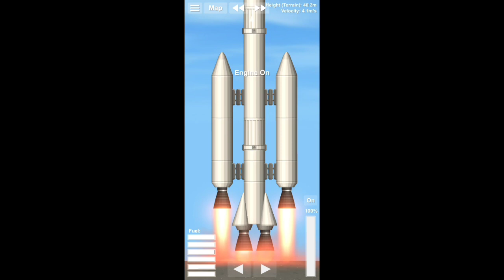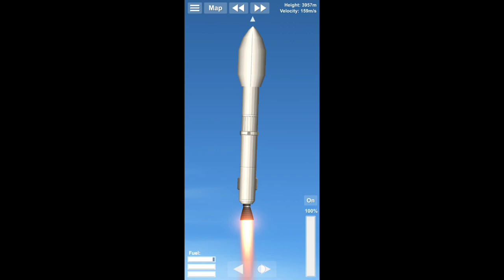HOW TO BUILD A COOL ROCKET WITHOUT PREMIUM PART | Spaceflight Simulator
today im gonna show you how to make a cool rocket without premium part